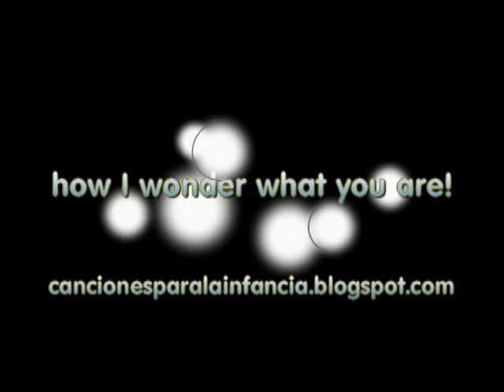twinkle little star